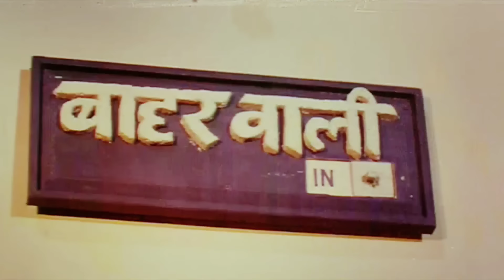Ek Taraf Hai Gharwali Ek Taraf Baharwali [Full HD] Gharwali Baharwali (1998) Anil Kapoor, Rambha.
Movie/album: Gharwali Baharwali
Singers: Anuradha Sriram, Udit Narayan
Song Lyricists: Dev Kohli
Music Composer: Anu Malik
Music Director: Anu Malik
Music Label: T-Series
Starring: Anil Kapoor, Raveena Tandon, Rambha
Release on: 12th June, 1998

Song lyrics 👇👇👇👇
Ik taraf hai gharwaali,
Ik taraf baahawaali
Yeh bole woh aala,
Woh bole main aali

Ai ya ya bolo kya karu,
Ai ya ya dono se daru

Sweet sweet gharwaali,
Hot hot baaharwaali
Sweet sweet gharwaali,
hot hot baaharwaali
Yeh bajaaye siti
Woh bajaaye taali
Woh mujhako dekhe
Main usako dekhu
Woh mera soche
Main usaka sochu
Isako galati se chumu toh,
Deti hai woh gaali
Ik taraf ik taraf

Yeh shehar ki gori woh hai
Gaanve ki chhori
Gaanve ki chhori
Dono ke haaton mein
Meri patang ki dori
Yeh mera pongo
Woh meri dafali
Yeh dono asali yeh dono nakali
Woh hai nepaali bulbul
Yeh mumbai mirachi waali
Ik taraf baahawaali
Woh bole mi aali

Gharwaali gharwaali hai,
Tu toh baahrwaali hai
Aayi tu mehal mein kaise
Tu toh chaaliwaali hai
Tera gharwaala kyun
Mere pichhe aata jaata hai
Aate jaate kyun mujhase
Woh aankh ladaata hai
Woh mera hai mera,
Woh kal tak tha tera
Deewaani main usaki,
Deewaana woh mera
Dono khatare ki ghanti
Kyun maine gale mein daali
Ik taraf baahawaali
Yeh bole tu aala,
Main bole mi aali.

Ik Taraf Hai Gharwaali is a hindi song from the 1998 movie Gharwali Baharwali. Ik Taraf Hai Gharwaali singers are Anuradha Sriram, Udit Narayan. Ik Taraf Hai Gharwaali composer is Anu Malik and Ik Taraf Hai Gharwaali lyricist or song writer is Dev Kohli. Ik Taraf Hai Gharwaali music director is Anu Malik. Ik Taraf Hai Gharwaali features Anil Kapoor, Raveena Tandon, Rambha. Ik Taraf Hai Gharwaali director is and the producer is . The audio of Ik Taraf Hai Gharwaali song was released on 12th June, 1998 by T-Series. Ik Taraf Hai Gharwaali YouTube video song can be watched above.